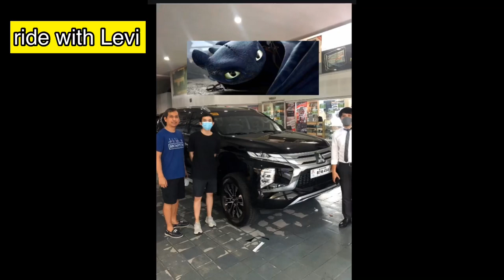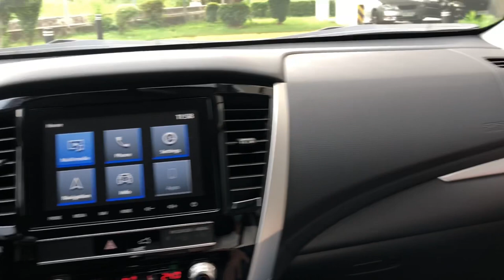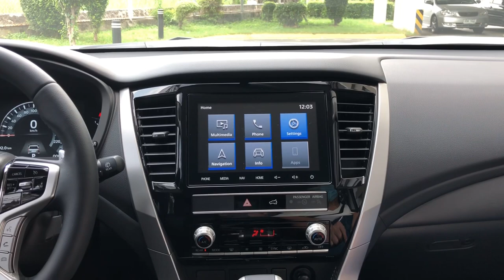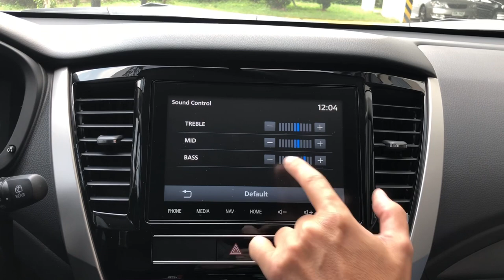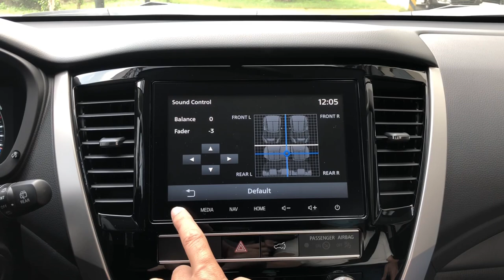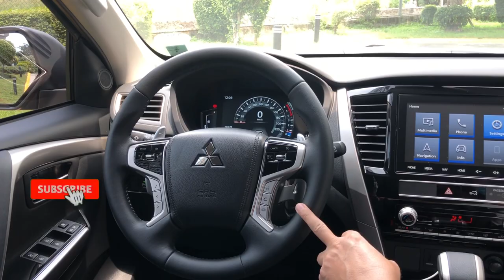Montero Sport 2020 GT 4x2, What improvements can be made?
Some of my viewers are asking me what I hate about Montero Sport. I said its not what I hate but its more on what improvements  can be made to make it even better..so here it is...enjoy watching